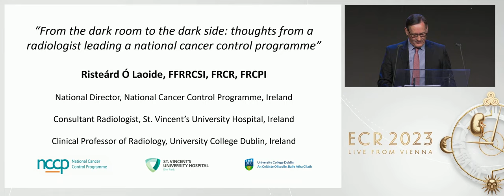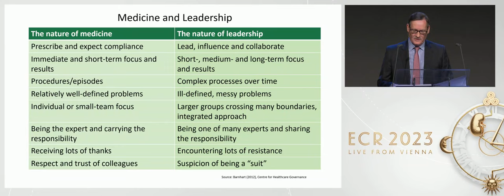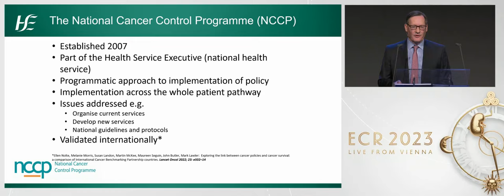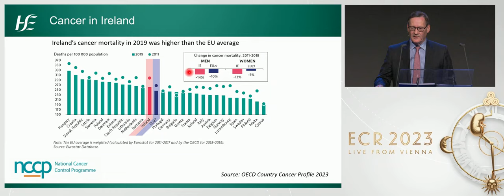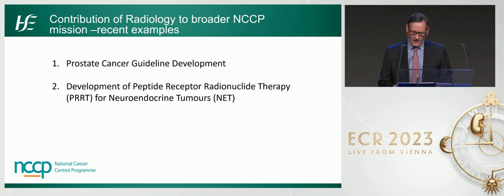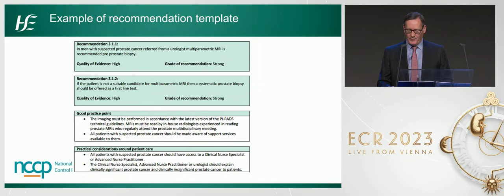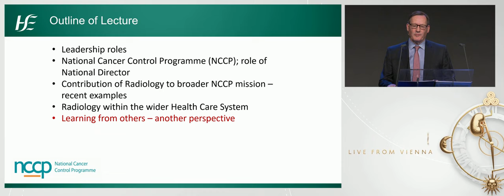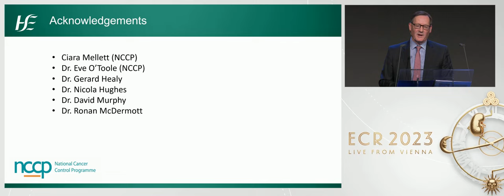From the dark room to the dark side: thoughts from a radiologist leading a national cancer programme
ECR 2023 Plenary Lecture by Risteárd Ó Laoide, Dublin / IE

In this lecture, Risteárd Ó Laoide shares his experience as the first diagnostic radiologist to lead the Irish National Cancer Control Programme, a programme aimed at combining all cancer care in Ireland under one management body.